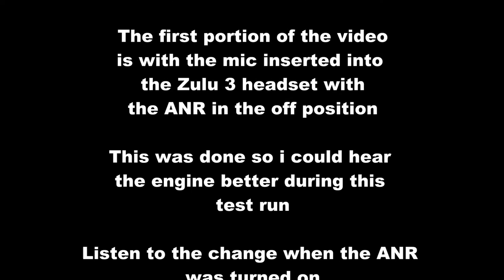Waiex/Cleanex 23- A view from the cockpit -Maintenance check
Ride along on Waiex/Cleanex 23's maintenance flight after changing plugs, Oil, Filter and adjusting stub rudder trim.
The flight covers the 48 minute flight but, has been edited to under 14 minutes.

The first portion of the flight was conducted with My ZULU 3, ANR turned off so that i could hear the engine better. I love My ZULU 3 it makes the ride really enjoyable that's for sure.

 Its Corvair 3.0 ( first Flight with the 3.0 was Feb 2017) engine is running great .

The engine was changed after 600 hours behind an AeroVee 2.1.